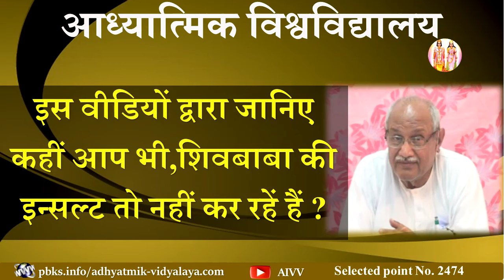AIVV ll 2474-इस वीडियों द्वारा जानिए कहीं आप भी, शिवबाबा की इन्सल्ट तो नहीं कर रहें हैं? VCD 719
AIVV ll 2474-इस वीडियों द्वारा जानिए कहीं आप भी, शिवबाबा की इन्सल्ट तो नहीं कर रहें हैं? Is video dwara janiye kahi aap bhi, Shivbaba ki insult to nahi kar rahe hain? VCD 719

2036 में विनाश होगा? या तारीख बढेगी आगे ll सृष्टि पर संकट है या संकट से बची है

Copyright :    AIVV

AIVV
Murli Points
Murli Class
आध्यात्मिक विद्यालय
मुरली पॉइंट्स
मुरली क्लास